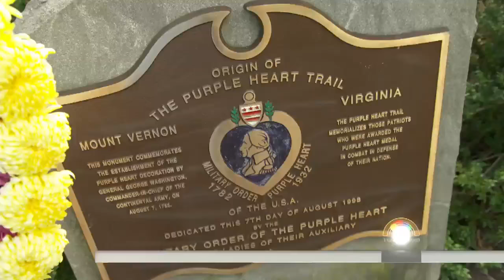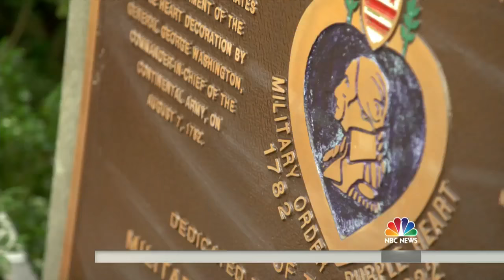Jay Leno Takes An American Hero For The Ride Of A Lifetime | TODAY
Jay Leno has spent years supporting U.S. troops here at home and performing for them overseas. Now Jay is sharing the story of Spc. Stephanie Morris, who was wounded at Bagram Air Force Base in Afghanistan and spent years at Walter Reed Medical Center, piecing her life back together. Watch Jay surprise her with a ride in one of his cars.